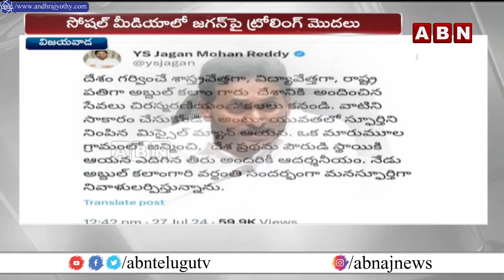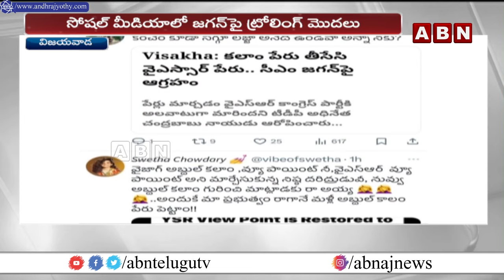సోషల్ మీడియా లో జగన్ కి చుక్కలు చూపెడుతున్న ట్రోలర్స్ | Mass Trolling On Jagan Tweet | Abdul Kalam